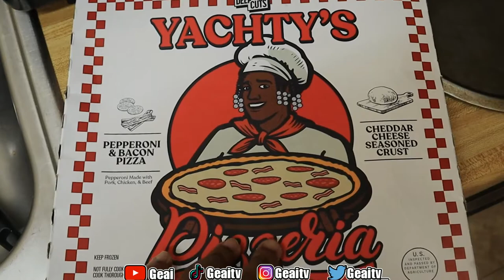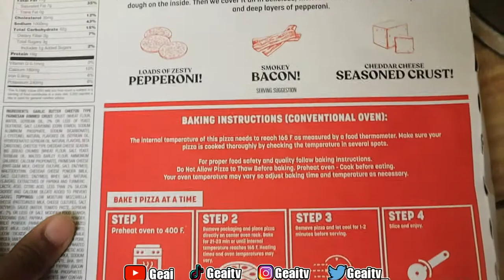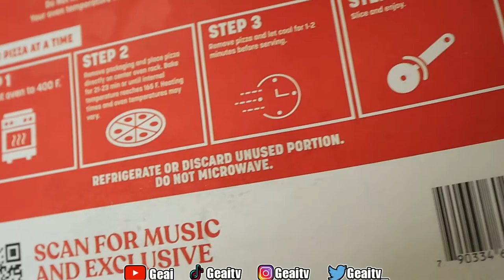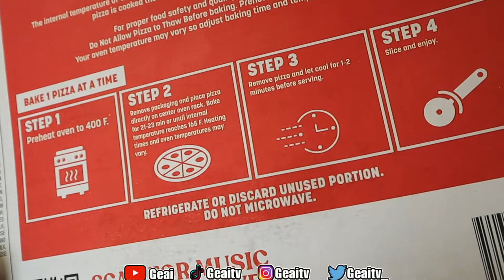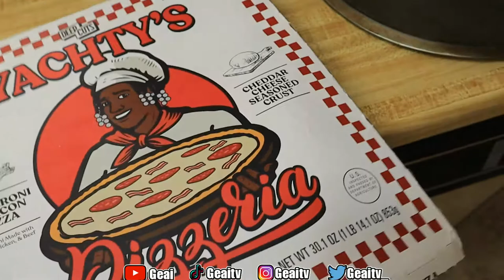Trying Lil Yachty's Pizza For The 1st Time 🤢…..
In this video I try Lil Yatchy's *NEW* pizza and it was. just watch the video to find out!